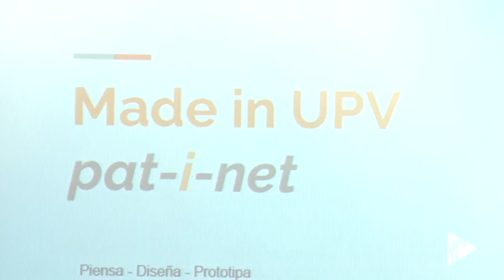Semana del Emprendimiento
Dentro de la celebración de los 50 años de la UPV, la unidad de emprendimiento Ideas UPV, perteneciente al Vicerrectorado de Empleo y Emprendimiento, ha organizado la Semana del Emprendimiento.